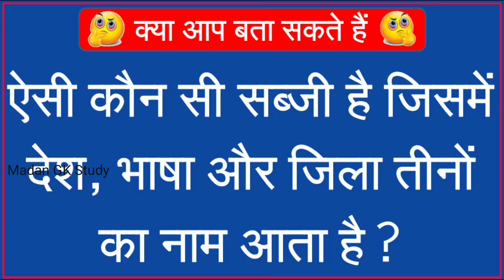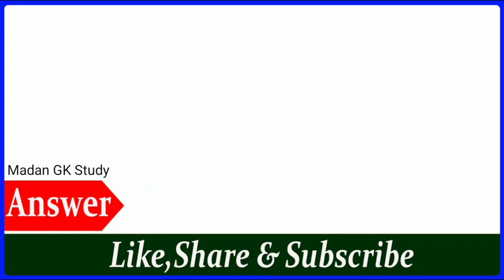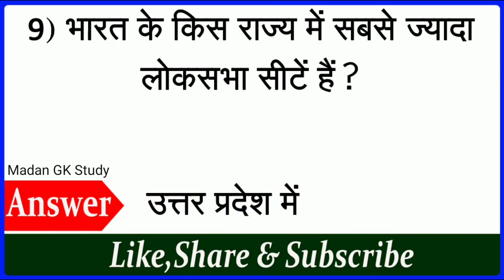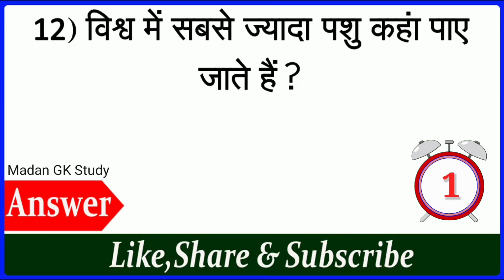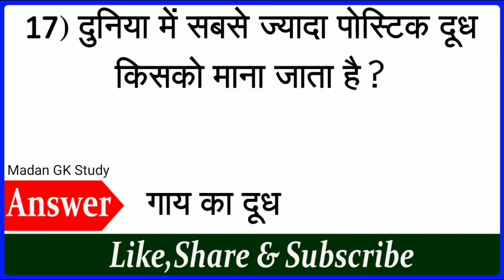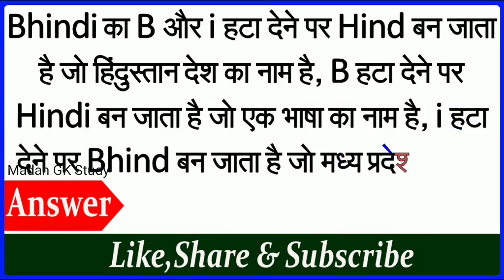GK Ke Sawal || GK in Hindi || Hindi Paheliyan Questions and Answers || FUNNY IAS INTERVIEW QUESTIONS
UPSC
IAS
Gk
Competitive exams
Samanya gyan quiz
Mock test
Daily quiz
Railway exam gk
Police Constable
CTET
SSC
Bank Exam
IAS Interview Questions In Hindi
Current Affairs
Paheli Paheli
Paheliyan Paheliyan
Paheliyan in Hindi with Answers
Paheliyan Majedar
Paheliyan Video
Paheliyan Bataiye
Paheli Video